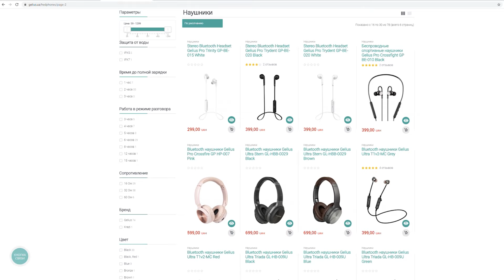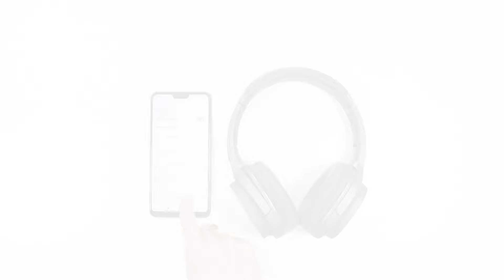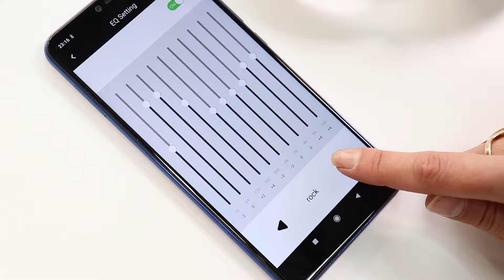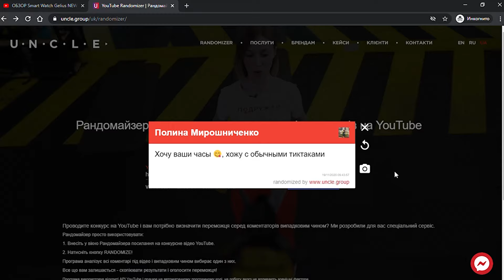ОБЗОР Bluetooth наушников Gelius Ultra Stem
В этом обзоре мы расскажем о накладных  Bluetooth наушниках Gelius Ultra Stem. Звучат Gelius Ultra Stem, учитывая их стоимость очень достойно. Благодаря большим излучателям низкий спектр они воспроизводят на уровне, а иногда даже лучше своих конкурентов за значительно бОльшие деньги

4. Поделиться видео на своей странице Facebook
5. Написать осмысленный комментарий

В розыгрыше участвуют комментарии оставленные до 25 ноября (включительно). С 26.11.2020 позже 00.01 комментарии не участвуют в розыгрыше!
Победитель будет выбран рандомно среди комментариев и объявлен в следующем обзоре. Удачи!

Победитель розыгрыша Smart Watch Gelius NEW GENERATION - Полина Мирошниченко. Поздравляем с победой!